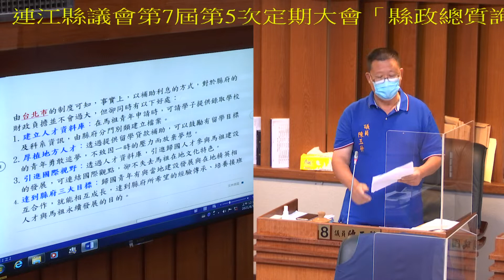4縣政總質詢陳玉發1100810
連江縣議會第七屆第五次定期大會總質詢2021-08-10陳玉發議員質詢